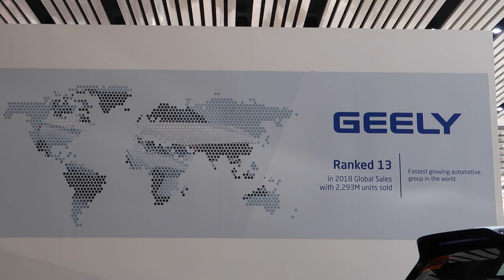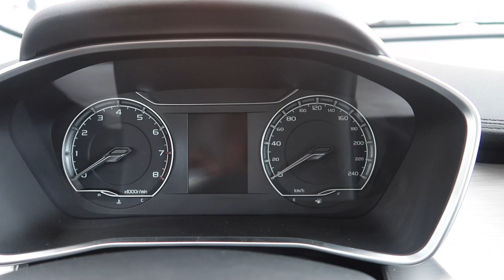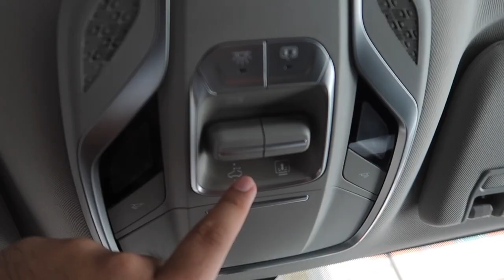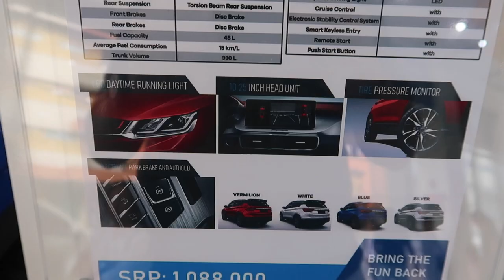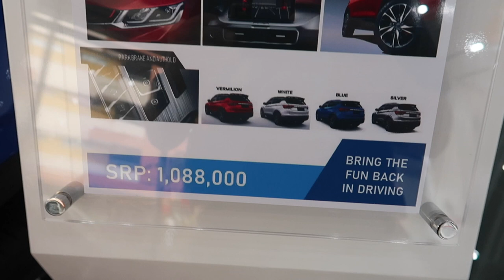GEELY COOLRAY PREMIUM | THE BEST CAR VALUE FOR MONEY!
a quick look on the Geely Coolray Premium

CAROUSELL ACCOUNT:
boltair3

3) COMMENT on my FACEBOOK post: put your YOUTUBE name
4) I'll be giving away 2 items: Adidas/Nike shirts and socks